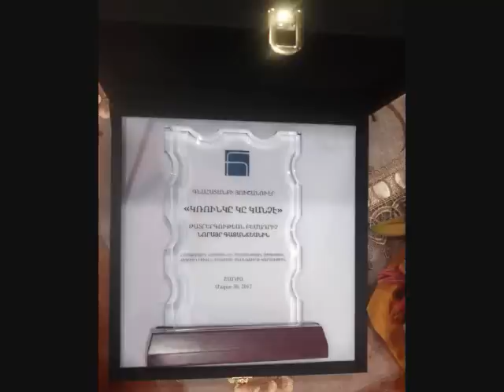ԿՌՈՒՆԿԸ. ԿԸ ԿԱՆՉԷ